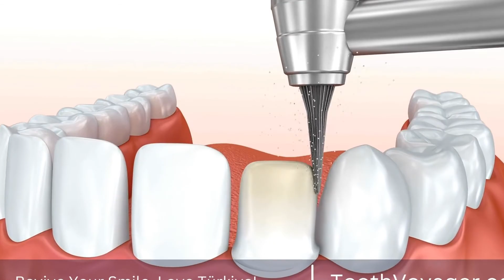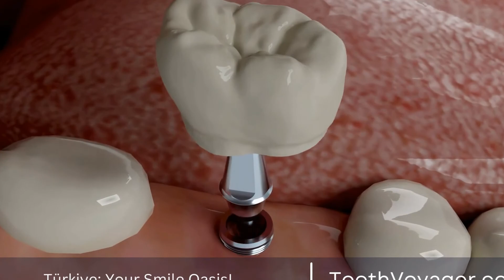Discover the Different Types of Dental Bridges - Which One is Right for You?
Telegram There are various types of dental bridges available to replace missing teeth, including traditional, cantilever, Maryland, and implant-supported bridges. Each type has its own unique benefits and is suitable for different situations. Dental bridges can help improve your oral health, restore your confidence in your smile, and prevent further dental issues. Your dentist can help determine the best type of bridge for your specific needs, ensuring you have a long-lasting and aesthetically pleasing solution for missing teeth. With proper care, dental bridges can last for many years, making them a popular choice among patients seeking a fixed and permanent tooth replacement option.